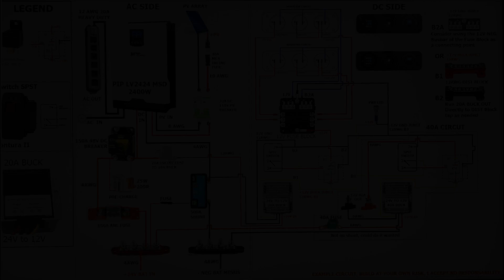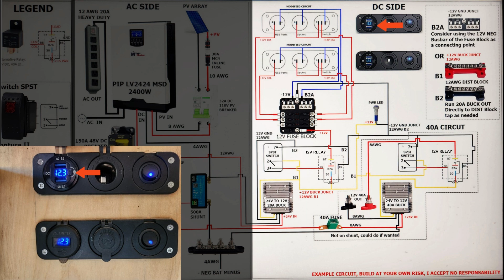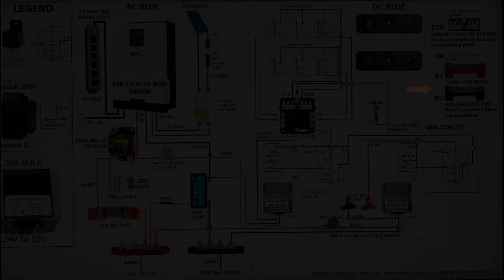Power Station - Schematic Only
This video is a part of the Hand Truck Power Station video based on the MPP Solar LV2424 off-grid inverter. The schematic includes all parts used and how they are wired.

0:00 - Review of the Hand Truck Solar Power Station Schematic
0:28 - The Legend
1:00 - AC Side Components
1:26 - DC Side Components
4:30 - Add a Direct DC Side to Your Solar System to Maximize Efficiency

I am not available for personal solar system consult!

Nate's DYI Solar is a participant in the Amazon Services LLC Associates Program,